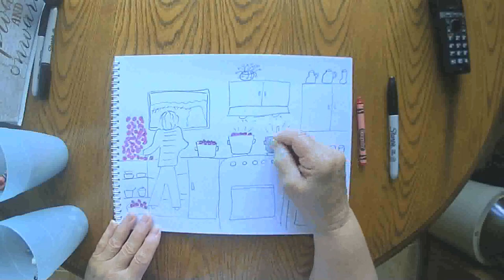Making Apple Butter August 28 2020 grammasfolkart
Daily marker and crayon drawing from a grandmother to her grandchildren.